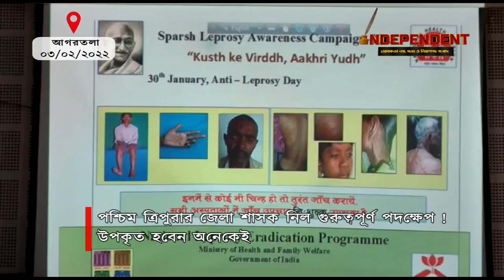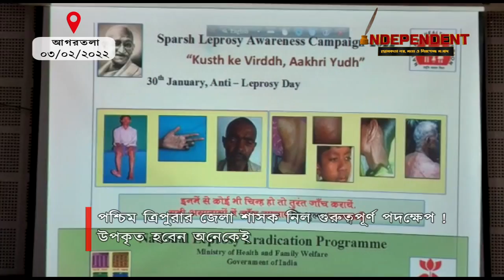একটা রোগ যাকে সমাজ ঘৃনার নজরে দেখে এবার তাকে নিয়েই সচেতন সরকার !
পশ্চিম ত্রিপুরার জেলা শাসক নিল গুরুত্বপূর্ণ পদক্ষেপ ! উপকৃত হবেন অনেকেই,